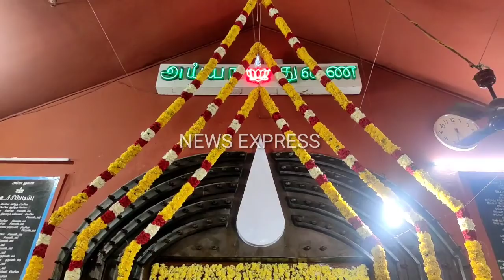அய்யா வைகுண்ட தர்மபதி ஆலயத்தின் பிரம்மோற்சவ பத்து நாள் திருவிழா கொடியேற்றத்துடன் தொடங்கியது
மணலி புதுநகர்